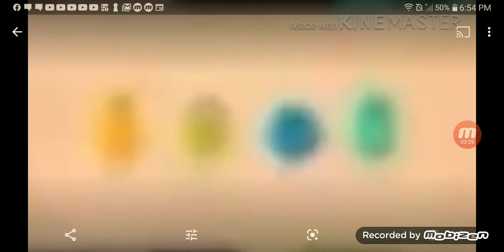a video that has to do with 7 days to die (Dwtd parody) (not game)